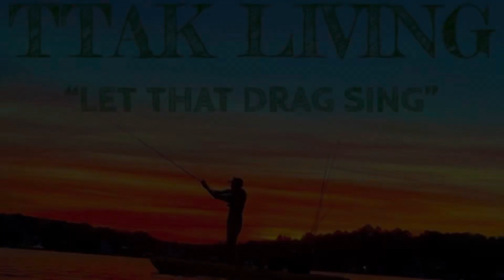River Fishing For SPOTTED BASS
Welcome back everyone…after 7 months I am releasing another video, and I plan to make a lot of content this year. In this video I fished a small river for SPOTTED BASS. I ended up catching several fish, and had a blast. Hopefully I can get on bigger fish this spring. Thank you to everyone who tuned into the video. Stay focused, stay blessed, and continue to find peace in the outdoors!!!